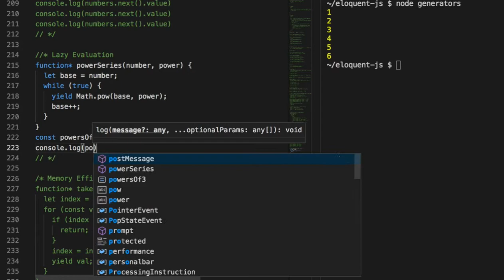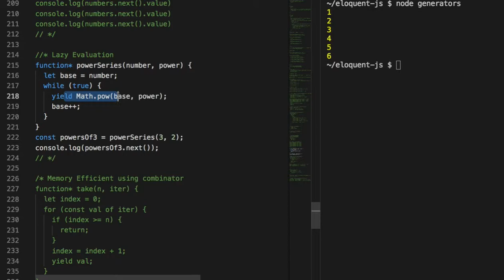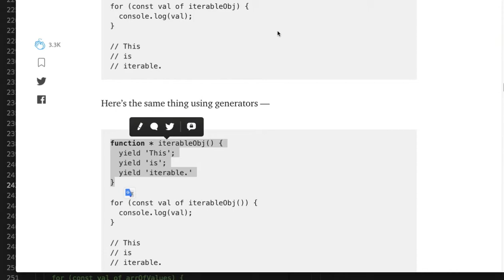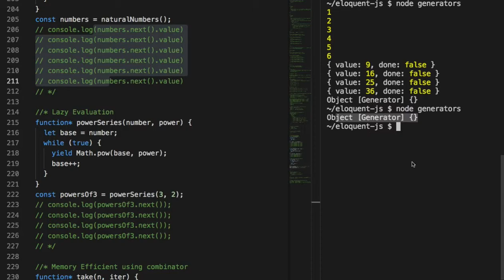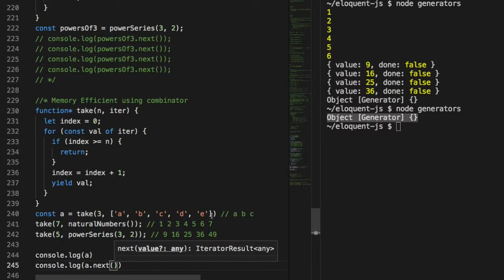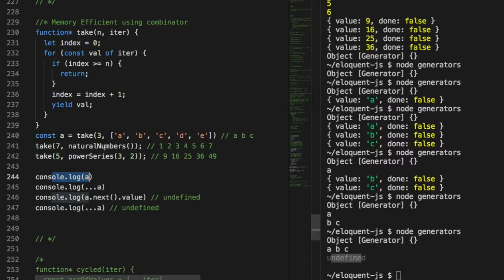Advanced JS 125 - Generators are for functional programming